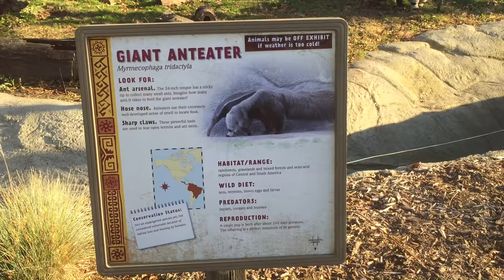Interesting Creature AntEater, Detroit Zoo, Michigan